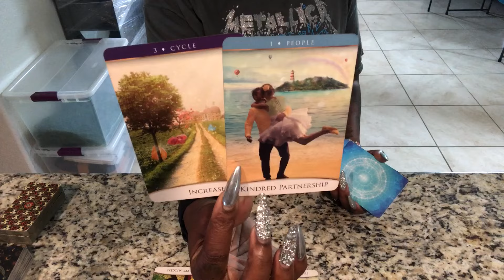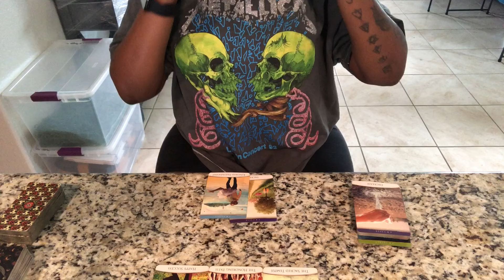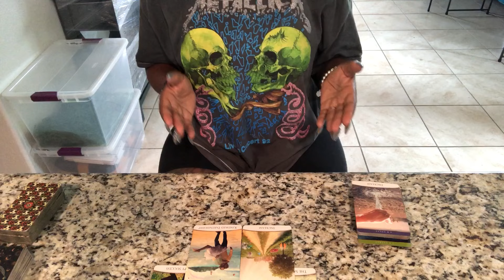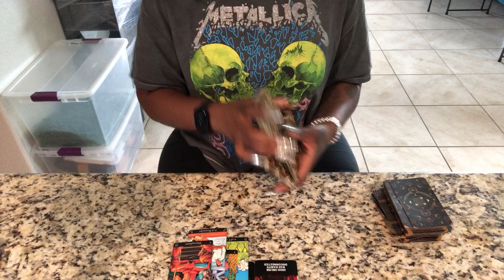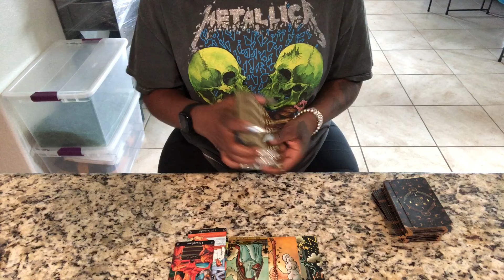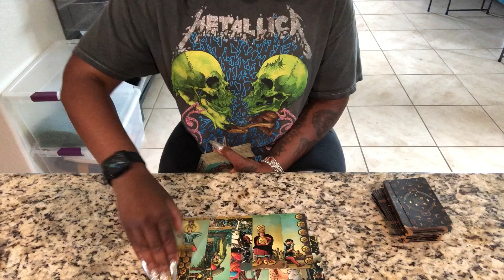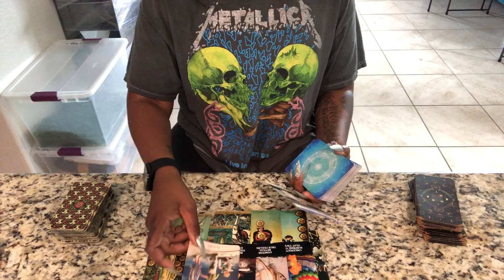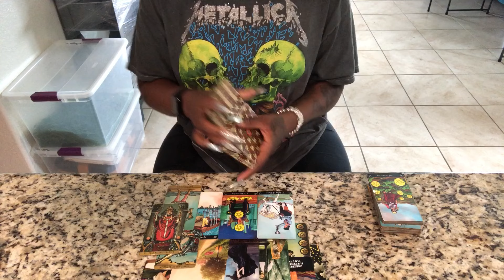CANCER | THIS READING GOT WAY TOO PERSONAL! YOU NEED TO LISTEN - THIS CAN CHANGE EVERYTHING...